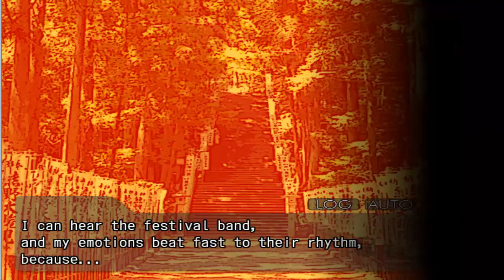Morenatsu (shin's Story) ep.8: sugar overload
I planned on doing 2 episodes today but noticed how close we were to the end of the story already so i just made this episode longer than usual